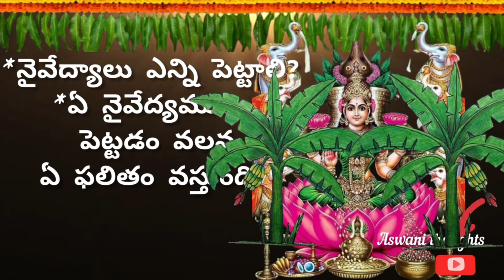varalakshmi vratham Doubts 2024/ varalakshmi vratham dharma sandehalu/varalakshmi vratham puja douts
varalakshmi vratham,nelasari samayam lo pooja cheyavacha,varalakshmi vratham festival,varalakshmi vratham celebrations,varalakshmi vratham pooja vidhanam by dr anantha lakshmi,nelasari niyamalu,nelasari lo,nelasari lo puja,nelasari lo